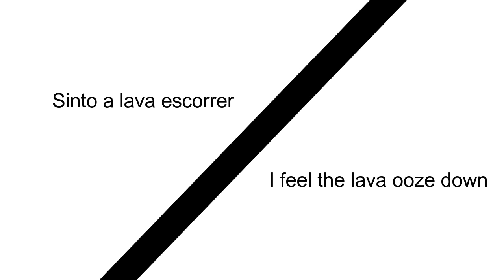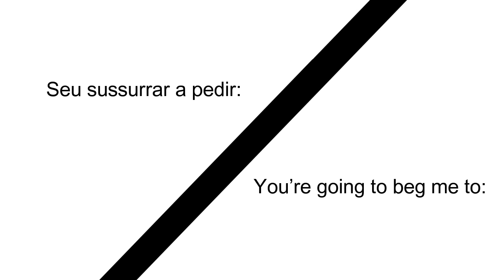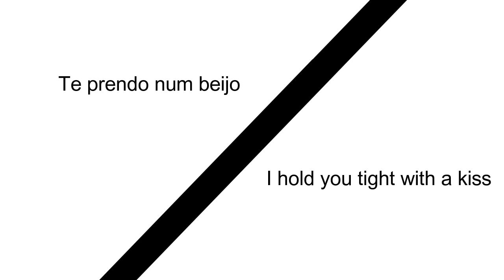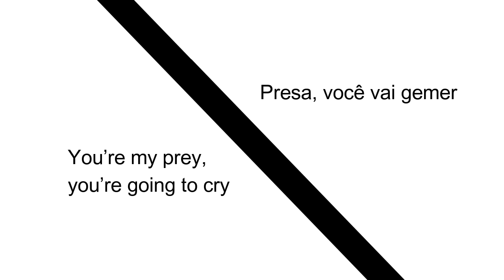Elza Soares - Pra Fuder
Lyric video featuring Portuguese lyrics and English translations. Taken from Elza Soares 'The woman at the end of the world (A mulher do fim do mundo) album. Praise for the album:

Pitchfork 8.4/10
The Guardian 5/5 ★★★★★
Songlines 5/5 ★★★★★
The Arts Desk 5/5 ★★★★★
Mojo 4/5 ★★★★
Financial Times 4/5 ★★★★

‘One of the year’s most original and exhilarating listens’ Pitchfork (BEST NEW MUSIC)
‘A daring, experimental album . . . magnificent’ The Sunday Times
‘A devastating, late-career, vanguard-pop masterpiece’ The New York Times
'World album of the month' Mojo magazine
‘A monumentally great album’ The Arts Desk
‘Surely the Brazilian album of the year’ The Guardian

Over a sprawl of distorted guitars, squalling horns, taught strings and electronic shards, Elza sings, spits and screams tales of a life in Brazil that is anything but a tropical paradise.

On The woman at the end of the world Elza has teamed up with the cream of São Paulo's avant-garde musicians for an album of apocalyptic, experimental samba sujo (‘dirty samba’)where samba is savaged by rock ‘n’ roll, free-jazz, noise and other experimental music forms.

The Woman at the end of the world is Elza’s 34th studio album and her first to feature previously unrecorded material, exclusively composed for her. Voted ‘Best Album of 2015’ by Rolling Stone Brazil it was released worldwide by UK based label Mais Um Discos on May 20.

A true legend of Brazilian music Elza has an incredible musical oeuvre that stretches back over seven decades mixing samba with jazz, soul, funk, hip hop and electronica, whilst her life-story is a rags-to-riches-to-rags rollercoaster of triumphs and tragedies that has made her a voice for Brazil’s repressed female, black, gay and working class populations.
Video produced by Fabrice Robinson